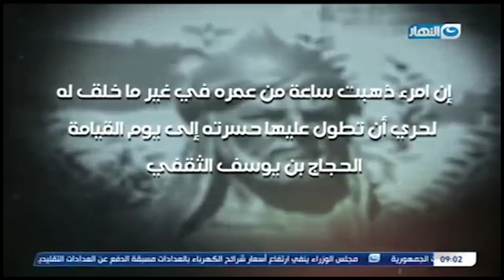الحجاج بن يوسف الثقفي برغم اللي هو عمله طول حياته الا انه كان مؤمن بالله ويدعوه ليغفر له أخطاءه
باب الخلق  | الحجاج بن يوسف الثقفي برغم اللي هو عمله طول حياته الا انه كان مؤمن بالله ويدعوه ليغفر له أخطاءه